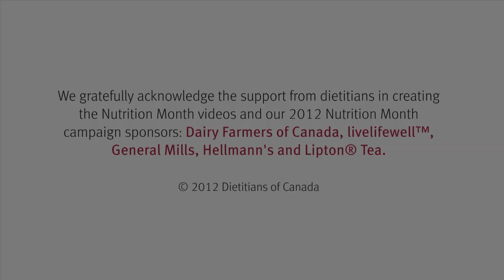Myth Busting Reducing Sodium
Amanda explains the impact of sodium on health and
how to decrease your intake.

RD: Amanda Nash RD